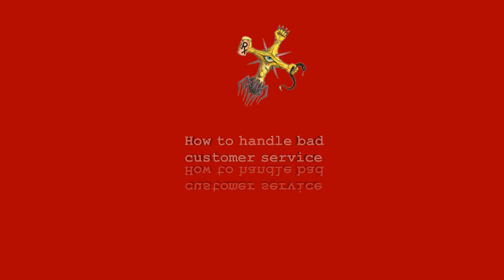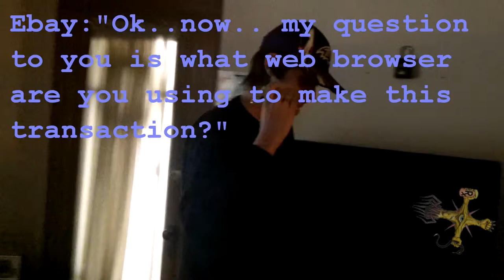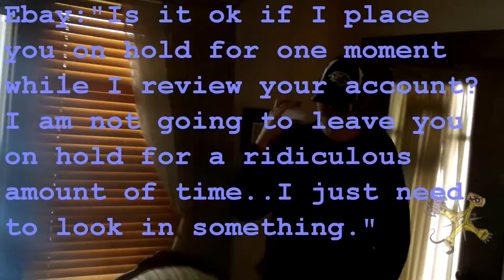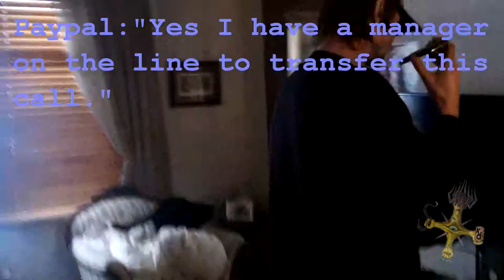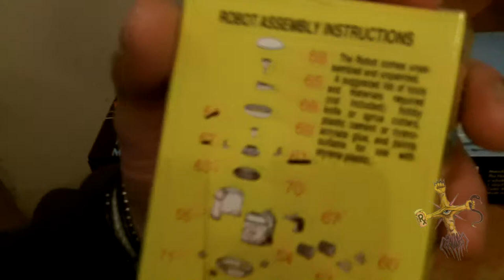How to handle bad customer service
Ever been on hold on the phone forever?  Here is how to get even with corporations that waste your time.  Make them pay you for it. They had me hold for hrs after insulting me, this is how i got some pay back.